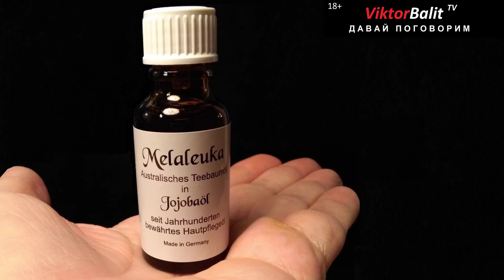❤️ БЕЗ НЕЁ И ДНЯ НЕ ПРОХОДИТ ...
СЕРГЕЙ ЕСЕНИН

Лебедушка
Письмо матери
Собаке Качалова
Береза
Пороша
С добрым утром!
Черемуха
Исповедь хулигана
Письмо к женщине
Русь
Русь советская
Сорокоуст
Черный человек

МОИ ВИДЕО

СИНИЙ ЙОД - ВЕЛИКОЕ ЛЕКАРСТВО! Язва желудка. Шизофрения. Колит. Гастрит. Понос, отравление. Сергей Есенин. Опасная игра @centralnoetelevidenie Он вам не хулиган! | Мифы о Есенине БЕЗ НЕЁ И ДНЯ НЕ ПРОХОДИТ НЕ СОЧЕТАЙТЕ эти ПРОДУКТЫ!